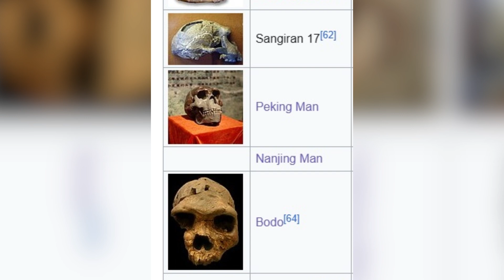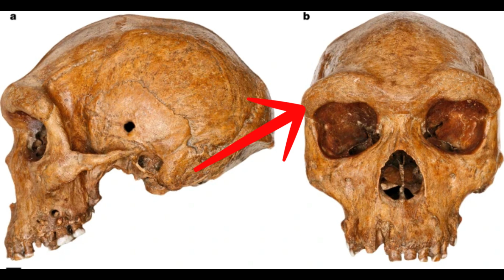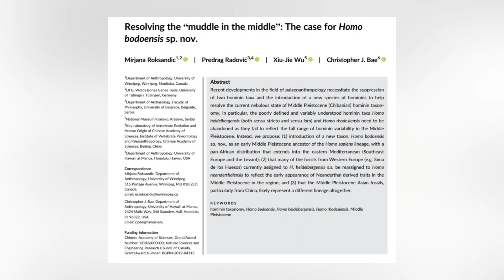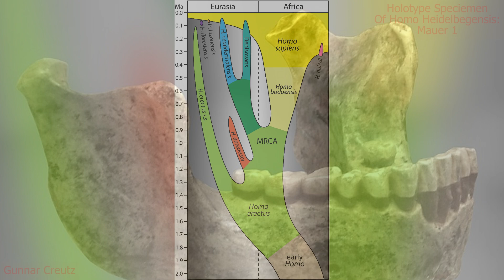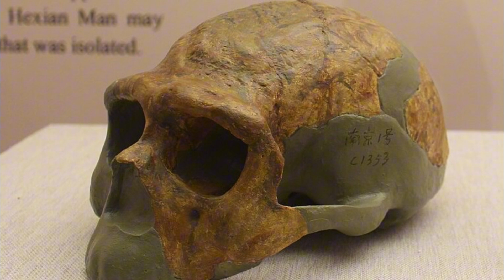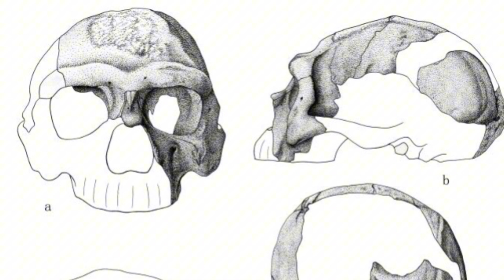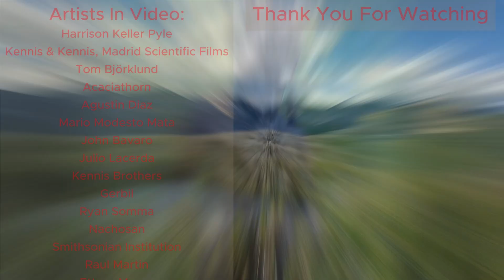The Most Confusing Time For Human Evolution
I mispronounced Kabwe...I apologise

Time Stamps
00:00 - Introduction
00:38 - What We Know
01:33 - Where It Starts To Get Complicated
02:03 - What Was Happening In Africa?
05:10 - What Was Happening In Asia?
07:24 - What Was Happening In Europe?
10:16 - What Needs To Happen

References
Balzeau, A., Buck, L.T., Albessard, L., Becam, G., Grimaud-Hervé, D., Rae, T.C. and Stringer, C.B., 2017. The internal cranial anatomy of the Middle Pleistocene Broken Hill 1 cranium. PaleoAnthropology, 2017, pp.107-138.
Bermúdez-de-Castro, J.M., Martinón-Torres, M., Martín-Francés, L., Modesto-Mata, M., Martínez-de-Pinillos, M., García, C. and Carbonell, E., 2017. Homo antecessor: The state of the art eighteen years later. Quaternary International, 433, pp.22-31.
Callaway, E., 2016. Oldest ancient-human DNA details dawn of Neanderthals. Nature, 531(7594), pp.286-286.
Delson, E. and Stringer, C., 2022. The naming of Homo bodoensis by Roksandic and colleagues does not resolve issues surrounding Middle Pleistocene human evolution. Evolutionary Anthropology: Issues, News, and Reviews, 31(5), pp.233-236.
Etler, D.A., 1984. Homo erectusin East Asia: Human Ancestor or Evolutionary Dead-End?. gene, 1992, p.2001.
Liu, W., Zhang, Y. and Wu, X., 2005. Middle Pleistocene human cranium from Tangshan (Nanjing), Southeast China: a new reconstruction and comparisons with Homo erectus from Eurasia and Africa. American Journal of Physical Anthropology: The Official Publication of the American Association of Physical Anthropologists, 127(3), pp.253-262.
Rightmire, P.G., 1996. The human cranium from Bodo, Ethiopia: evidence for speciation in the Middle Pleistocene?. Journal of Human Evolution, 31(1), pp.21-39.
Roksandic, M., Radović, P., Wu, X.J. and Bae, C.J., 2021. Resolving the “muddle in the middle”: The case for Homo bodoensis sp. nov. Evolutionary Anthropology: Issues, News, and Reviews, 31(1), pp.20-29.
Stringer, C., 2003. Out of Ethiopia. Nature, 423(6941), pp.693-695.
Wu, X., Holloway, R.L., Schepartz, L.A. and Xing, S., 2011. A new brain endocast of Homo erectus from Hulu Cave, Nanjing, China. American Journal of Physical Anthropology, 145(3), pp.452-460.